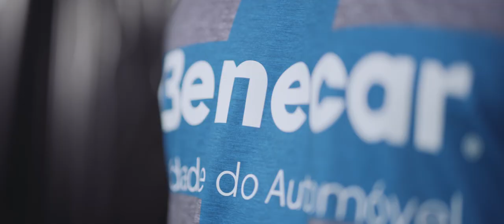A NOVA ARMADURA DOS CONQUISTADORES | 3º Equipamento já disponível!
➕ Os Conquistadores ganham uma nova armadura!
🏰 Ontem, hoje e sempre: do Berço para o mundo
⚡ Procura já a tua nas